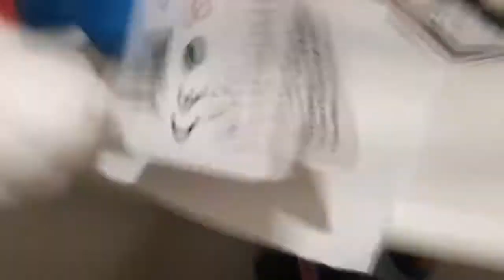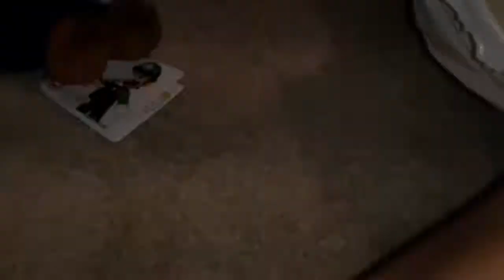The Closet Gang Season 1 Episode 2 Part 1: The Bag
(Non-canon)